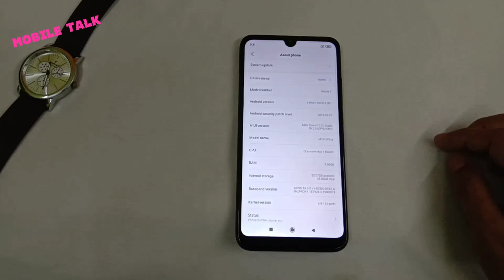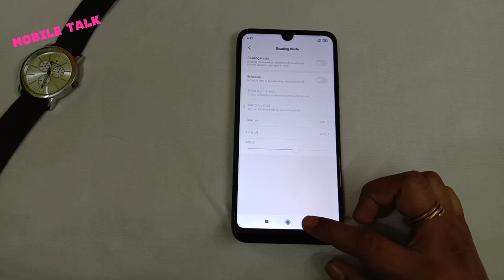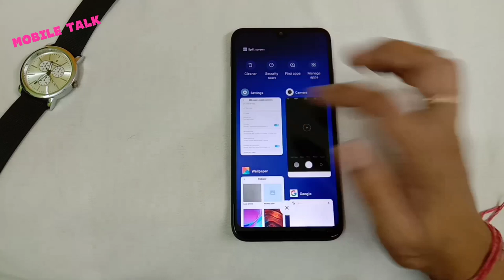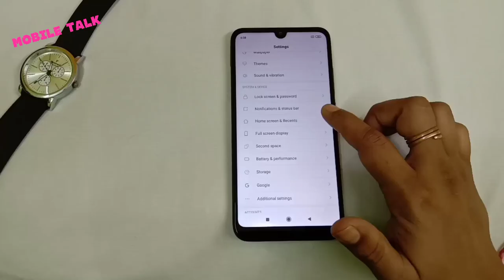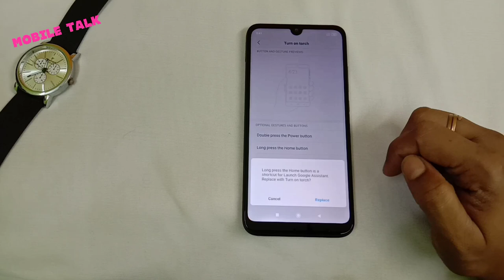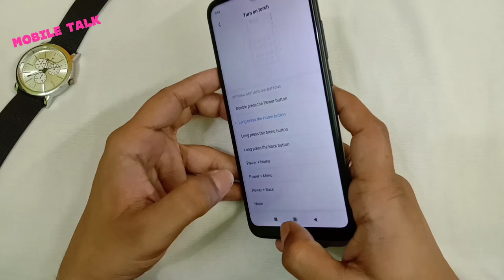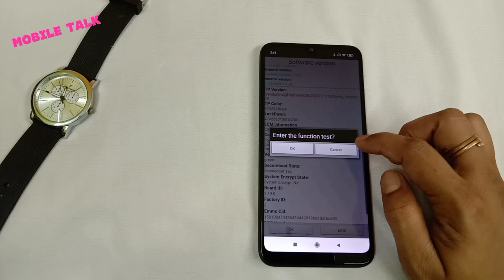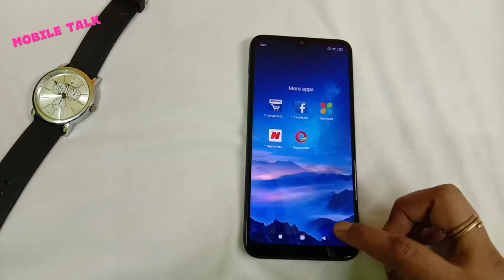Redmi 7 hidden features | and price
Redmi 7 hidden features and unboxing,

redmi 7 hidden features
redmi 7 price
redmi 7 battery
redmi 7 colour

* Downlode my channel Mobile Talk app -